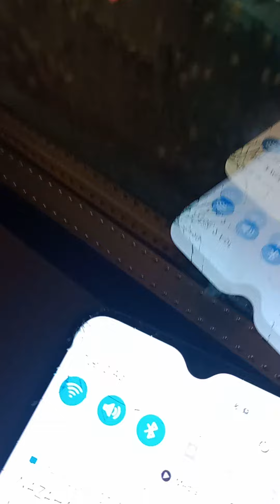LAILATULQADAR MECCA DOAA RASULLULLAH 3/4/2024